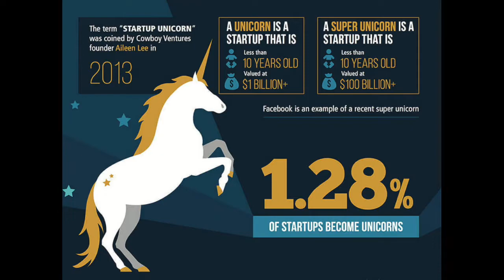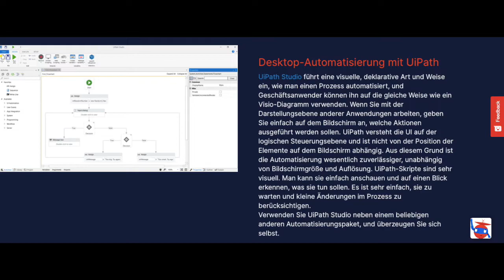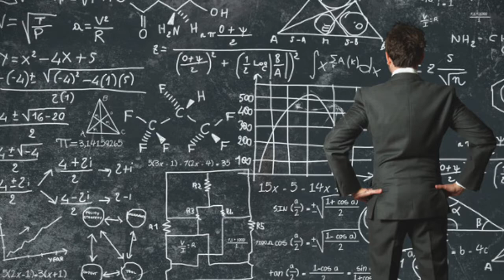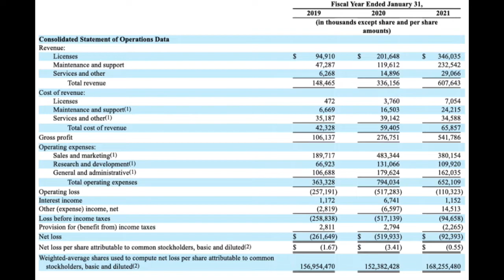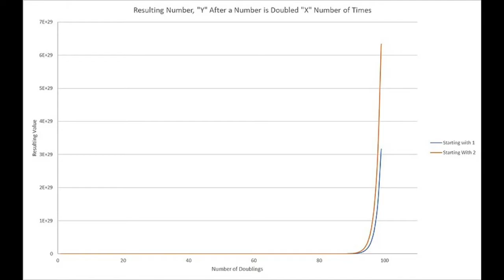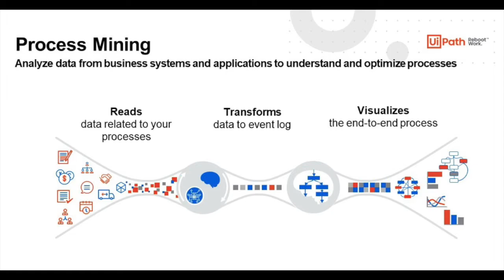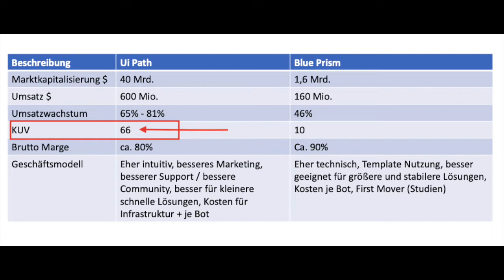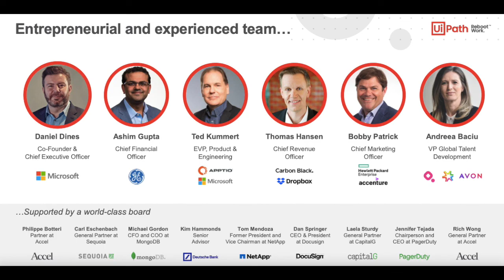Uipath Aktie | Potentieller Tenbagger ? (Insiderbericht eines Robotics Entwicklers)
Podcast: Aktien Alpaka Gerne kommentieren, liken und teilen

Nützliche Links für die persönliche Weiterbildung:
Basic Economics - Thomas Sowell
Die Kunst, über Geld nachzudenken - Andre Kostolany
The Millionaire next Door - Roman &amp; Littlefield
Der Reichste Mann von Babylon - Goldmann Verlag
The total money makeover - Dave Ramsey